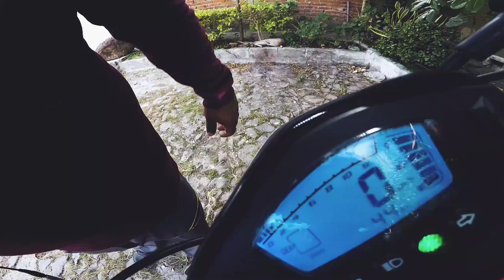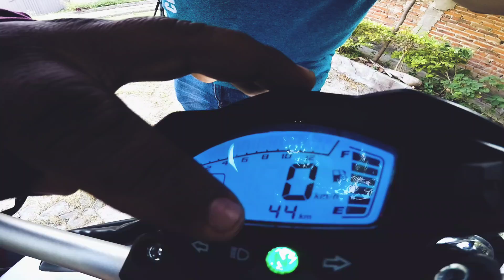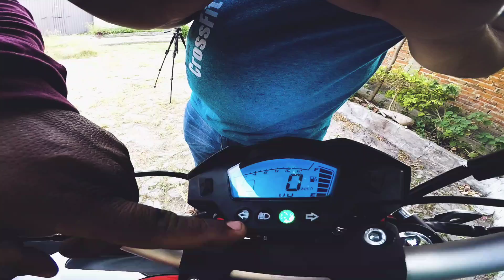VORT X 200 REVISION/ UNA MOTO POTENTE Y MUY BONITA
qué tal amigos en esta ocasión les estoy presentando la revisión de la vort-x 200 una motocicleta muy bonita hecha para ciudad y muy potente hablamos y unas especificaciones y de unas características de la misma espero que les guste y nos vemos en un próximo video